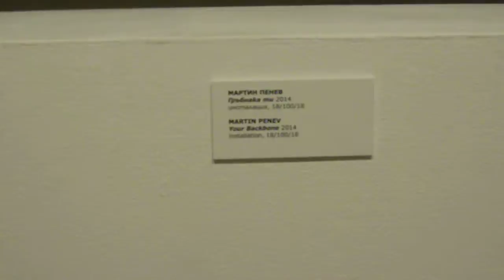VARNA-CITY - EUROPEAN CULTURAL PRETENDER-2019.!?!